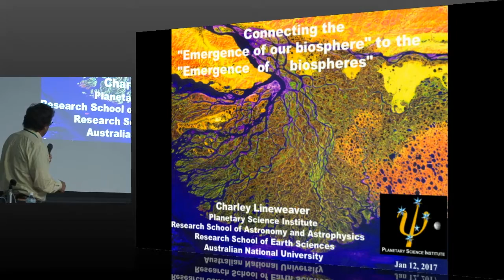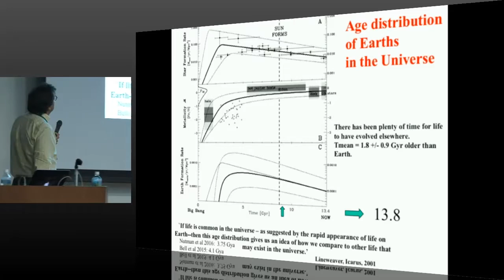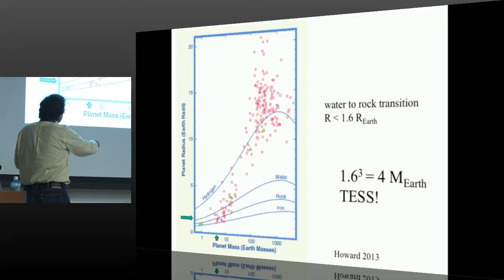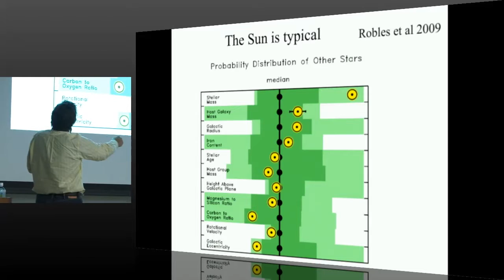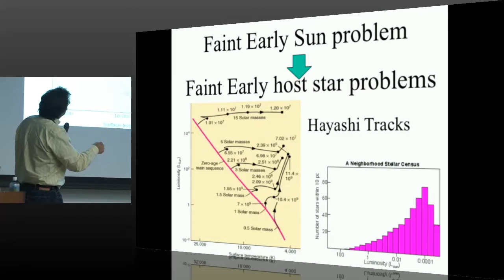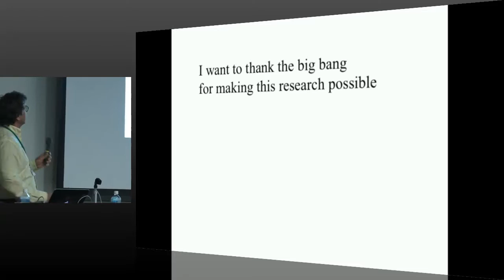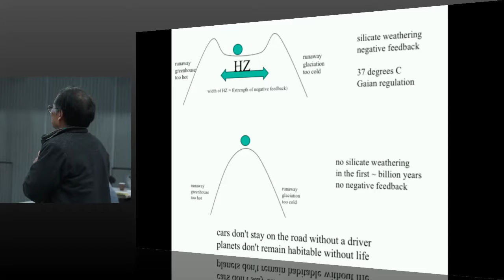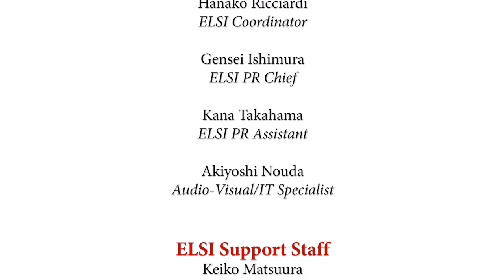5th ELSI Symposium: Charley Lineweaver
"Connecting the "Emergence of our biosphere" to the "Emergence of biospheres" presented by Charley Lineweaver

EXPANDING VIEWS ON THE EMERGENCE OF THE BIOSPHERE

The emergence of biosphere on Earth, and possibly elsewhere in the universe, remains one of the great unsolved scientific questions. Research into the origin and subsequent evolution of life takes place across an array of scientific disciplines, including but not limited to planetary sciences, astronomy, theoretical physics, chemistry and biology. The goal of the Symposium is to provide a forum for diverse perspectives and unify the fragmentary knowledge stemming from a single discipline.

Accordingly, the program features talks and discussions aimed at understanding the nature of life, constraints of habitability, early Earth environments, systems chemistry, structure and attributes of early life. The Symposium will gather eminent investigators as well as provide opportunities for early-career scientists to present their findings in a poster format and exchange ideas in discussion sessions.